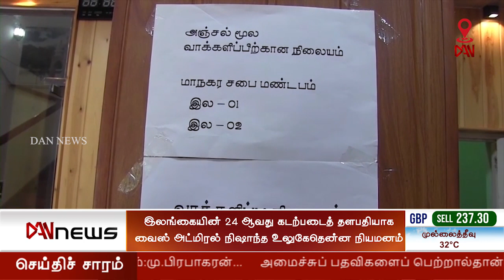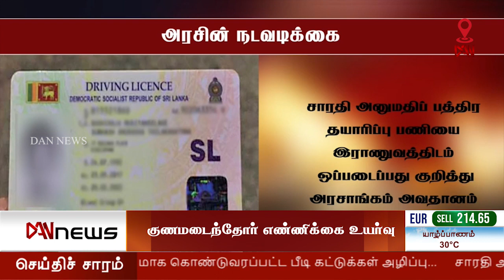டான் - 2.00 செய்திகள்